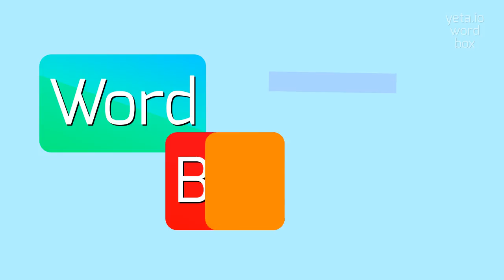How to say "paramandelic"! (High Quality Voices)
Watch in this video how to say and pronounce "paramandelic"!